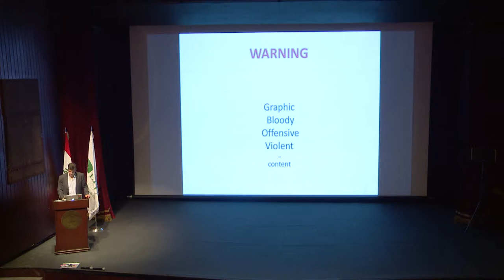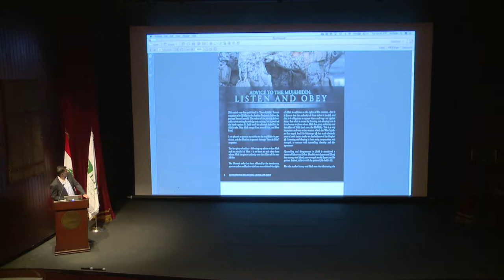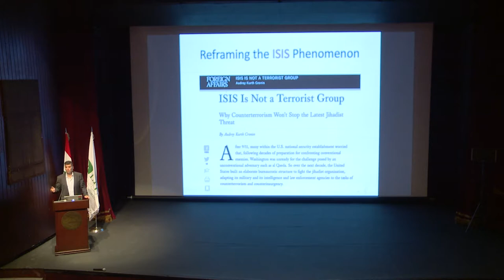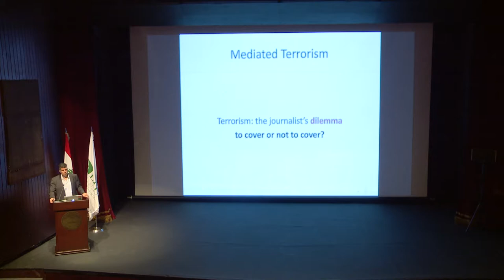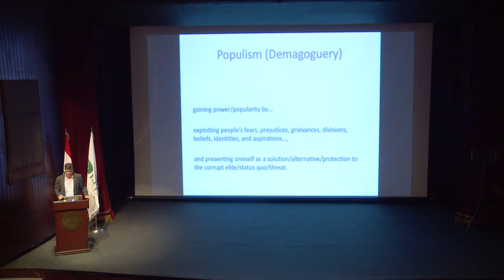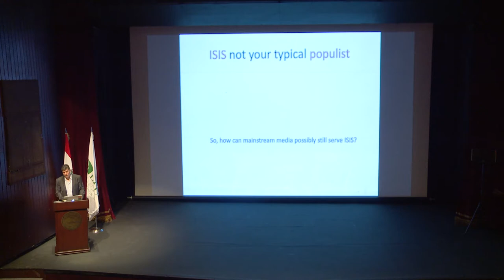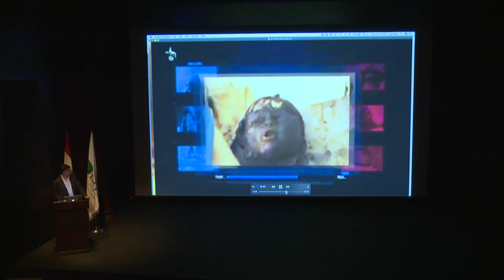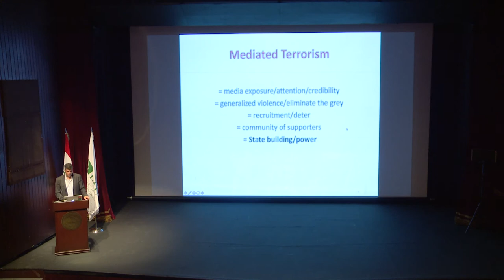Session 1 The communication design of modern terrorism The ISIS Media Strategy Dr Jad Melki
The communication design of modern terrorism: The ISIS Media Strategy | Dr. Jad Melki - Lebanese American University